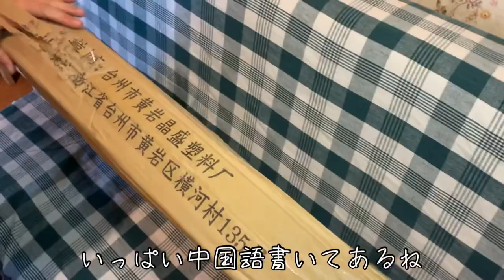【海外マタニティ】ベビー用品をボリビアで10,000円以内で購入してみた結果…👶🏻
いつも体調を気遣って下さる皆さん、本当にありがとうございます🙇🏻‍♀️いよいよ妊娠後期に突入し、日々の体調の変化に戸惑いながらも、元気にやっております😊
今回は、赤ちゃんを迎えるにあたって、ボリビアで購入した商品をいくつかご紹介したいと思います。出来るだけ、すでにある物で、無駄なお金を使わずに…をモットーに、最低限必要な物だけをチョイスして買ったつもりでしたが…😅

こんにちは、［にわ家のBolivian life］のにわ家です。

私達は2008年春に日本から南米ボリビアに夫婦で移り住み、犬３匹猫１匹と、Bolivian lifeを満喫しています。

ごくごく普通のボリビアの日常生活の中で出会う、日本ではあまり見られないような珍しい生き物や食べ物、ビックリするような出来事を、皆さまに共有していきたいと思っています。

また、海がなく、全く食文化の異なるボリビアで、どうやって“日本食っぽい”ものを作って食べているか…あまり知られていないボリビア料理を、ちょっとだけ魅力的にするためのひと工夫…マーケットに行った時によくボリビア人に聞かれる「その野菜どうやって食べるの？」という質問に答える動画…なども配信しています。

そして、私達にわ家の最大の癒しである猫（わさお）と、犬（かんな）との生活の様子もご紹介しています。日本の綺麗な環境で飼われている血統書付きのペット達とは違って、ちょっと薄汚なかったり、野蛮だったりもしますが、あたたかい目で見守ってくださればと思います。

Hola. Somos にわ家=matrimonio Niwa.
Somos japoneses que vivimos en Bolivia desde  el 2008.

Nos gusta mucho la vida de Bolivia, la cultura boliviana y los bolivianos!!

Estamos produciendo los videos que se trata de nuestra vida cotidiana...con el gato (Wasao) y la perra (Canna)...comida japonesa en Bolivia...comida boliviana al estilo japonés...cómo consumir ciertas verduras...etc...